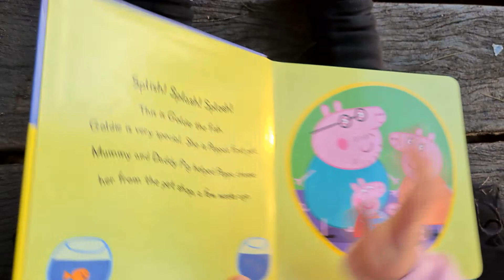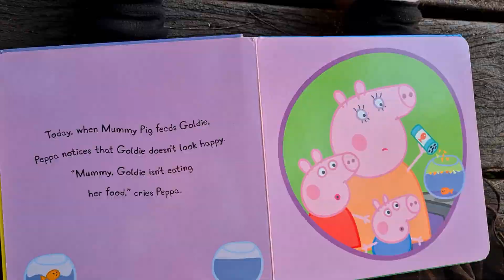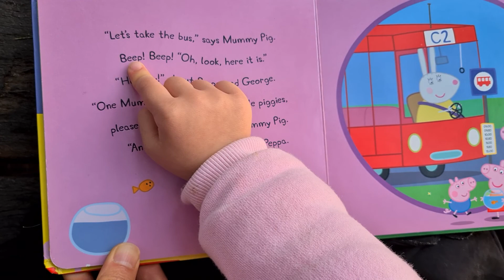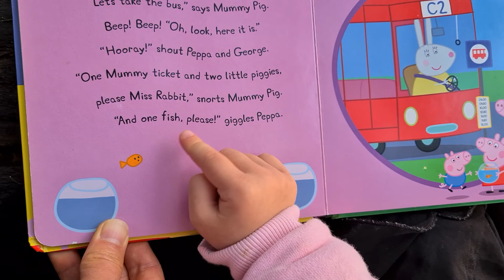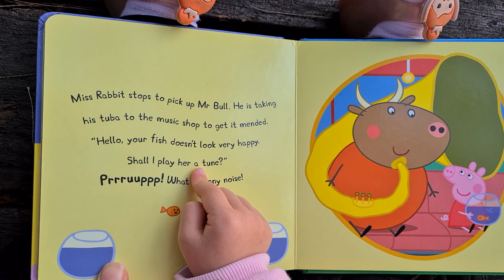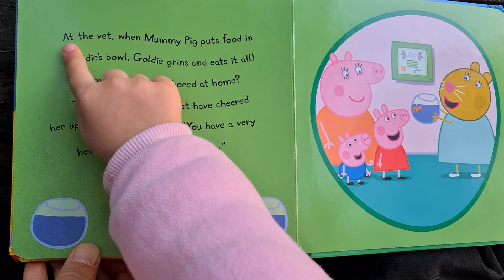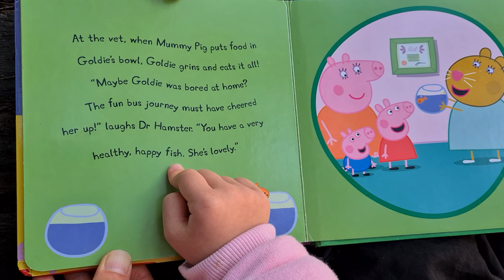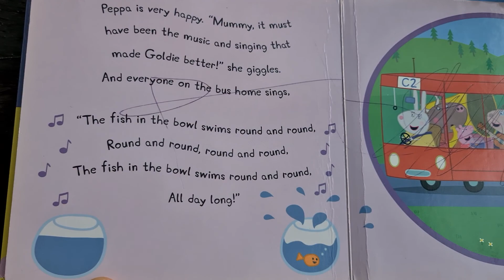3-year-old learns to read | there is no quick way to teach how to read | it needs time and patience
This video was recorded when Amy was 3.5 years old. There is no quick way to teach your kids how to read, just put your phone down and spend quality time before bed reading with them (we normally spend half an hour to 1 hour daily). Remember to give them a try, encourage them to read, soon you will be surprised all the words they learn.